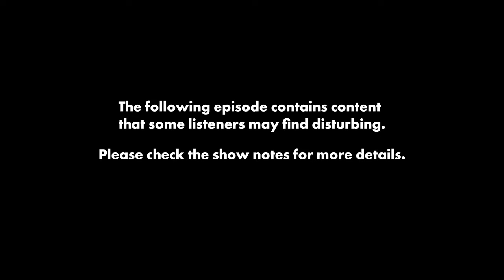At the Barbs with Swarzy Macaly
Join DJ and presenter, Robert Bruce for this six part series, At the Barbs, as he delves into the best of creativity at the Barbican Centre with some of the freshest names from the world of film, music, and even football. From Brutalism to Beyonce, Schneemann to Social Media, this podcast is going to challenge the way you see and think about art, blur the lines of culture and turn your expectations inside out.

This week, Bruce is joined by presenter and entertainer Swarzy Macaly. The duo delve deep into Carolee Schneemann: Body Politics, the continuing media focus on body image, Beyonce, creating art in defiance of your audience, and everything from cancel culture to artist Kazvare Made It.

Warning: This episode contains conversation surrounding extreme racial violence and harassment of minors.